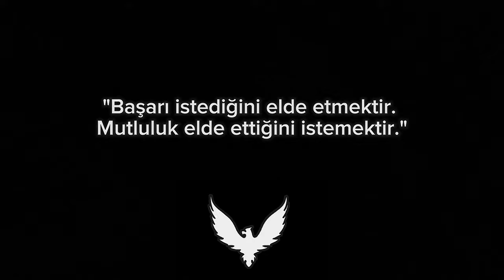Coğrafyanın REÇETESİ! Coğrafyada 18'de 18 Yaptıracak Çalışma Tekniği!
Sevgili arkadaşlar ‘REÇETE’ serisi ile birlikte tekrardan hepinize merhabalar!
Adından da anlaşıldığı üzere tüm derslerde yaşadığınız problemlerin devasını anlattığımız ve sizleri muazzam seviyelere taşıyacak serimizin tüm videolarından haberdar olmak için abone olmayı, beğenmeyi ve Instagram (bariskapo)’dan bizleri takip etmeyi unutmayın.